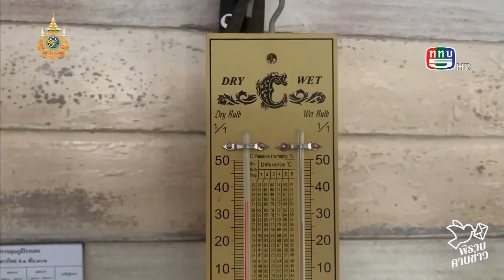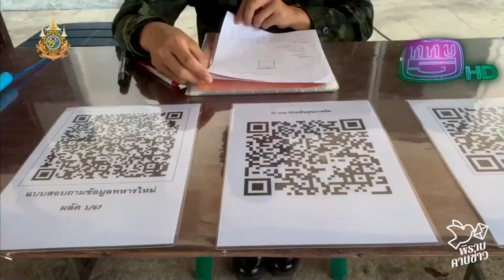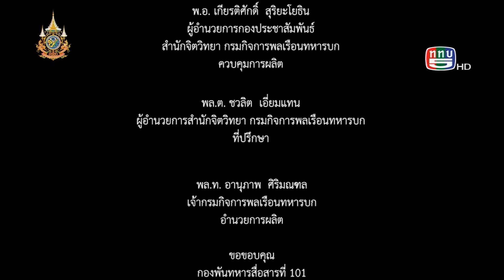สกู๊ป พิราบคาบข่าว ตอน วันแรกในบ้าน กองทัพบก ของน้องคนเล็ก